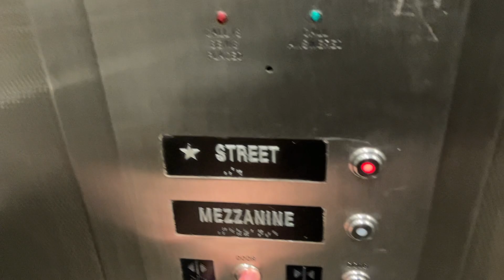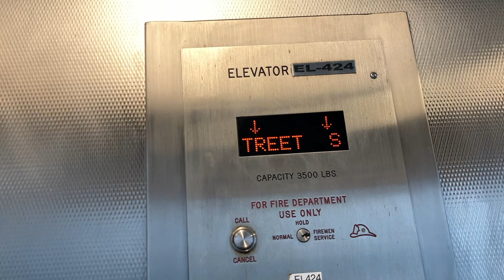LOVELY Scenic Unknown Death Trap Hydraulic Elevator at Briarwood Subway Station - Briarwood, NY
This thing shakes so violently, that the ride quality is misbehaving itself
Located on the NE corner of Queens Blvd & Main St

Elevator Specs:

Installed: 2017
Maintenance: Unknown
Speed: 125 FPM
Travel Distance: 2 Floors
Fixtures: GAL Vandal Resistant